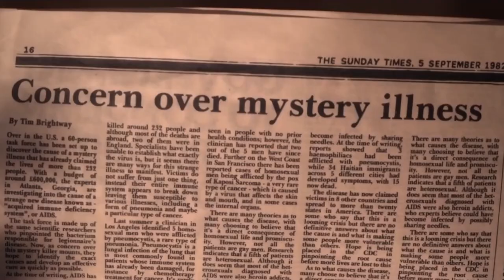It’s A Sin Season 2 LEAKED Details REVEALED!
Welcome back to Film Craze, today on the channel we are going to be diving deep into the world of the it’s a sin tv series. It’s a sin is a 2021 drama tv series that received a lot of good reviews from many people and it’s easy to see why because it’s truly a masterpiece from the writing to the cast and characters which is no wonder why a lot of people from different parts of the world immediately got hooked because once you start watching it you can’t stop and when it’s finished you are surely left wanting for more!

If you are one of the many avid fans of the it’s a sin and you love watching videos or anything related to the tv series then you will surely love this video! If you are very curious what will happen to the amazing cast of the series who are olly alexander, callum scott howells, lydia west, neil patrick harris, keeley hawes and a lot more on the upcoming season then better make sure you watch the whole video until the very end because we will be revealing everything we know about the it’s a sin season 2! So watch the whole video now!

It’s a Sin Season 2 (2021) | HBO, Release Date, Cast, Episode 1, Olly Alexander, Callum Scott,